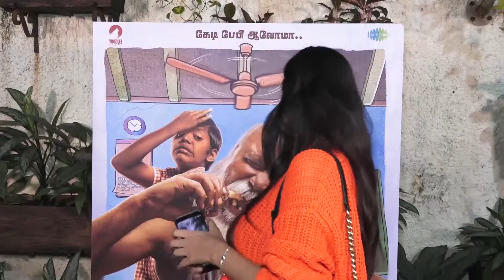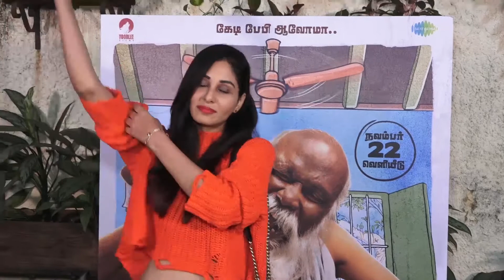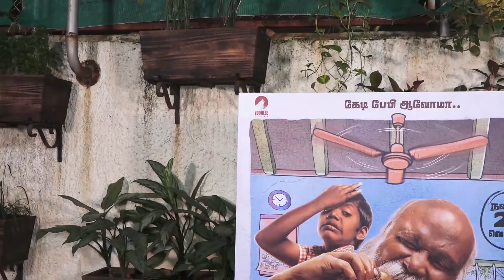KD: GULSHAN DEVAIAH & POOJA CHOPRA AT THE SPECIAL SCREENING OF TAMIL FILM